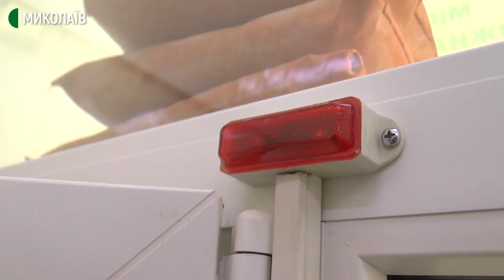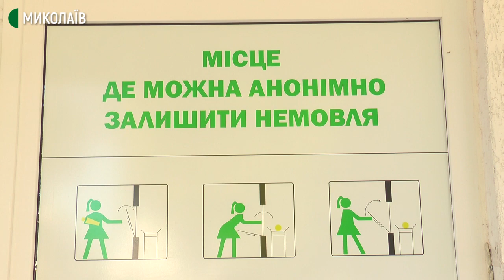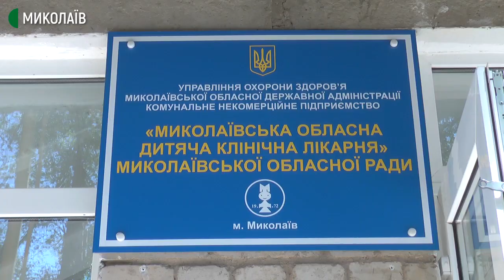Уперше в 2020 році в Миколаєві спрацювало "віконце життя"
17 серпня о 8:45 у Міській дитячій лікарні №2 пролунала сигналізація, яка сповіщала про те, що віконце відкрили і залишили немовля. Дитина була загорнута в ковдру, поруч лежав пакет із речами.